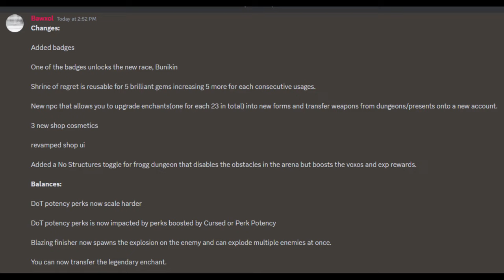The Fastest Build | Voxlblade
cool update